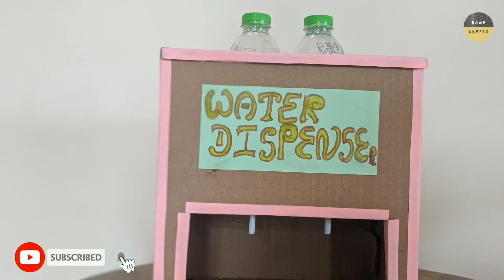How to make water dispenser using cardboard | DIY craft - NAWA CRAFTS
Hello friends,
In this video I show how to make water dispenser using cardboards.This is very easy craft and kind of a school project.
Do it yourself because it is very useful for you.
I used several kind of material for this.
Cardboards
Water bottle
Glue

So try it and youncan do even better than me.